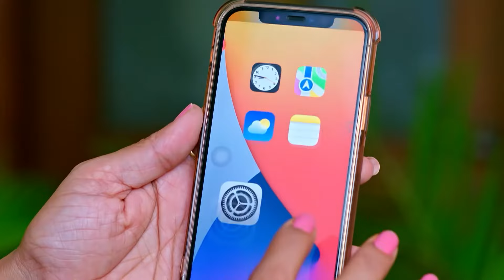Vasundharaയെ ശകാരിച്ച് Jayanthi | Ayalum Njanum Thammil | Full Ep 423 | Akul - Zee Keralam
. Sumangala instigates Jayanthi against Vasundhara. Jayanthi scolds Vasundhara for not tending to Anu. Bhavana wonders if Vasundhara is pregnant.

Show Name : Ayalum Njanum Thammil
Producer/Star Cast : Akul Balaji, Roopa B
Episode No : 423

Life gives the duo a second chance when Abhiram, a widowed father of twin girls, and Vasundhara, a divorced mother with a son, marry each other. But their paths are strewn with obstacles.